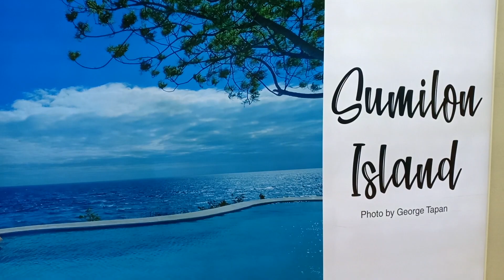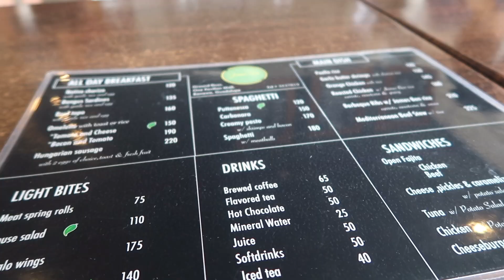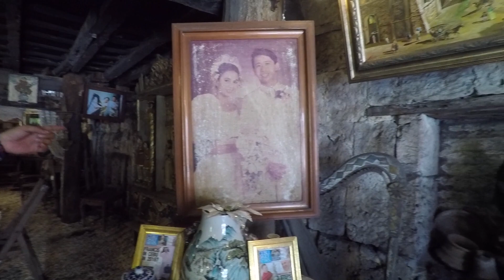CHEAPEST CEBU DIY CITY TOUR | AIR BNB | CAR RENTAL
Hi there! We’re Asian family from Abu Dhabi and we make vlogs! Join us on our adventure and be a part of our family!

Yap-Sandiego Ancestral House

Magellan Cross

Santo Nino Church

10000 Roses

Philipine Taoist Temple

Camera I used: Canon G7X mark ii, iPhone 7, DJI Spark, & GoPro Hero 4 SE

Ikson - Shadow